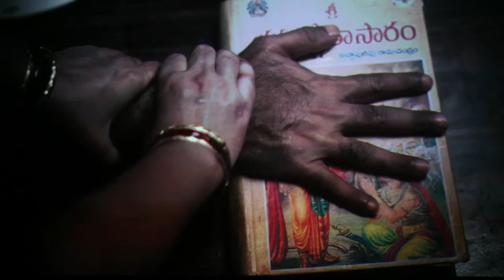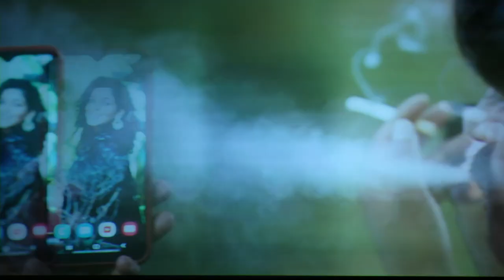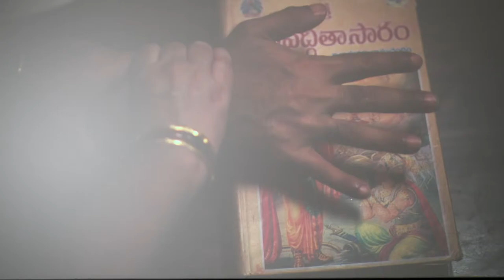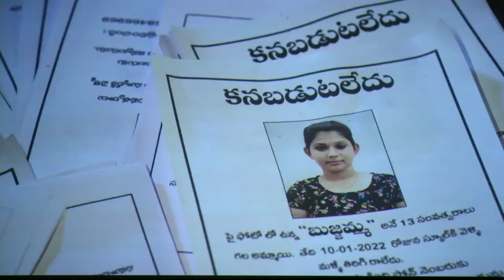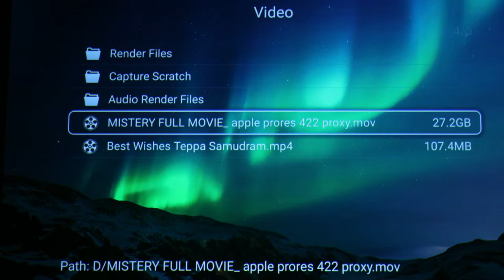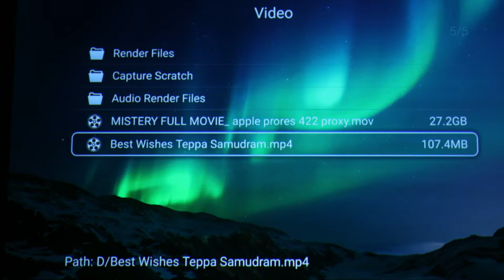BigBoss Fame Hero Arjun Ambati’s Theppa Samudram Trailer Launch & Pre Release Event